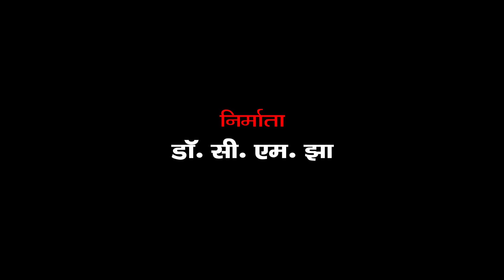Maithili Comedy Show | Kee Hau Ramsewak | की हौ रामसेवक। Episode-03 | Mithila Chapter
कलाकार : रामसेवक ठाकुर
कैमरा एवं  एडिटिंग : संजीव कुमार बिट्टू
कॉन्सेप्ट: अजीत आज़ाद
निर्देशक: गुंजन श्री

निर्माता : डॉ. सी एम झा

मिथिला चैप्टरक प्रस्तुति